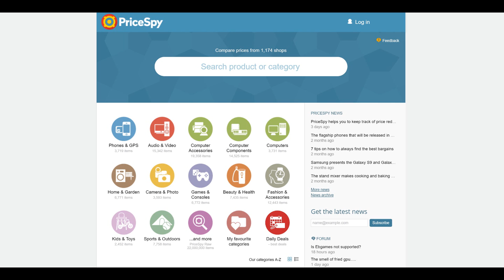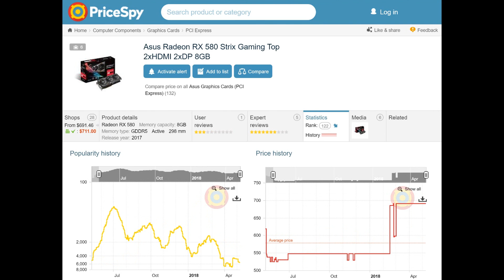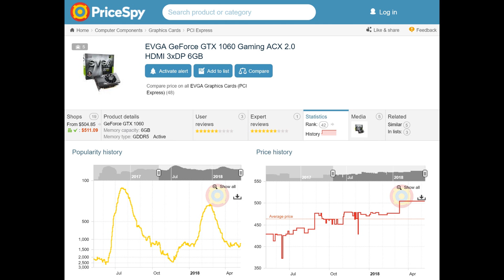Graphics Card Sales Fall But Prices Keep Going Up?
Kevin & Teddy: Special Investigation into why GPU searches and sales have been declining but GPU prices have still be rising.